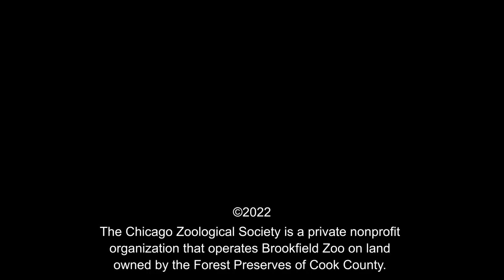Lemurs enjoy Thanksgiving feast at Brookfield Zoo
Ring-tailed lemurs ate a Thanksgiving dinner at Illinois’s Brookfield Zoo on November 23, the zoo said.